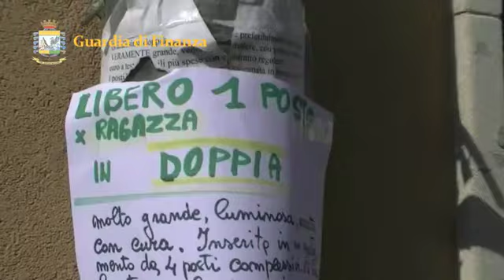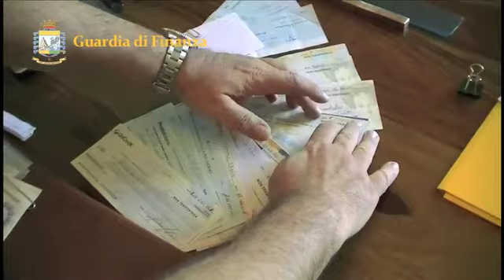EVASIONE FISCALE: I NUMERI DELLA GDF, NEL 2011 'NASCOSTI' 50MLD